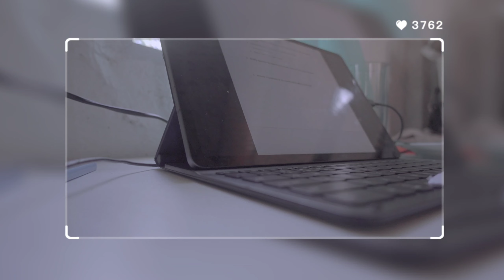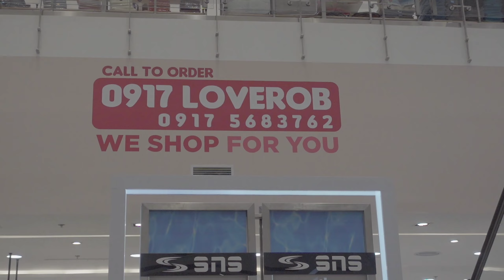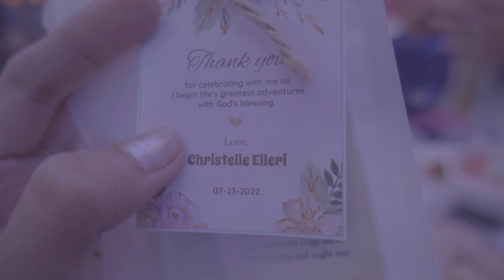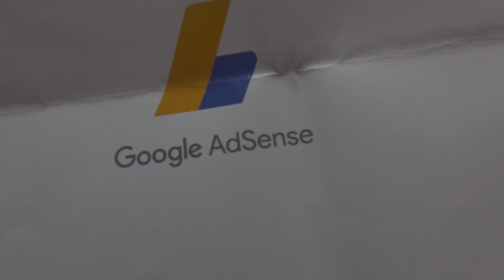vlog | Bully, buying gifts, grocery, christening event, a friend's birthday 🎂 | Joy San 🤍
Slice of life. Super busy weekend.
See you on weekend.

Hi! I’m Joy, from the PH currently a graduate student :)
Thank you for stopping by and hope you enjoy 💜